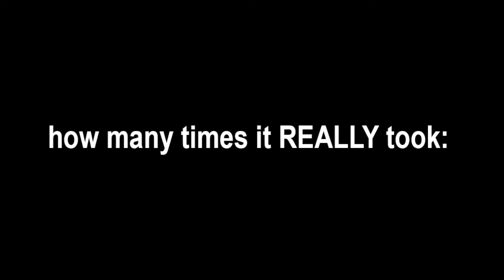i am better than Dude Perfect *NOT CLICKBAIT*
BTW, no hate towards Dude Perfect. In fact, go give them a sub :)
What's up guys!? How's your day? My name is Max. Here are 10 things you guys should know about me, and my channel.

1. I do my own short films
2. I do vlogs
3. I react to trailers and videos
4. I make music videos
5. I do Gaming
6. I will do ANYTHING you guys request
7. I upload on Mondays and Fridays (mostly)
8: I make funny skits
9: I edit all of my videos

I am Max from Max Ain't Gone Yet. On my channel you will find family friendly Movie Theories, Tutorials, Gaming, Vlogs, Reviews, Skits, and more! I am a Star Wars Super fan, a Harry Potter Super Fan (And a Proud Gryffindor), MCU (Marvel Cinematic Universe) MEGA FAN, and a Movie - Person! BYEEEEEEE
If you are reading this, comment